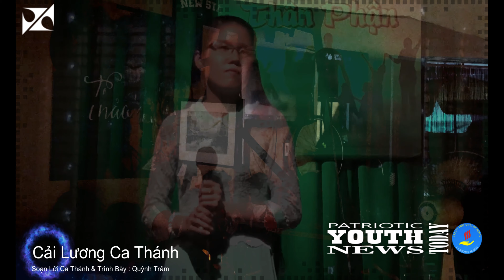Rất Sốc Khi Ca Sĩ Khiếm Thị Hát Cải Lương Ca Thánh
Patriotic Youth News
Facebook & News Today
Đồng Hành Cùng Đân Tộc
Soạn Lời & Trình Bày : Ca Sĩ Khiếm Thị Quỳnh Trâm